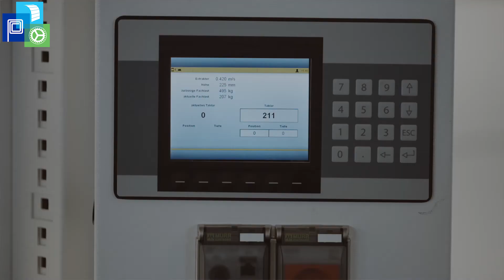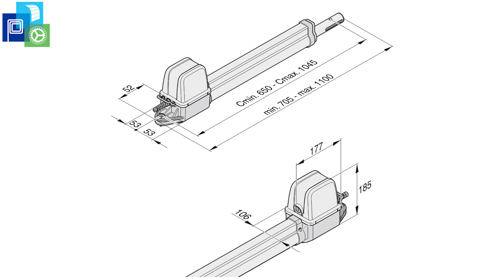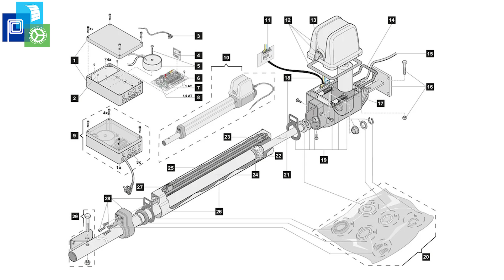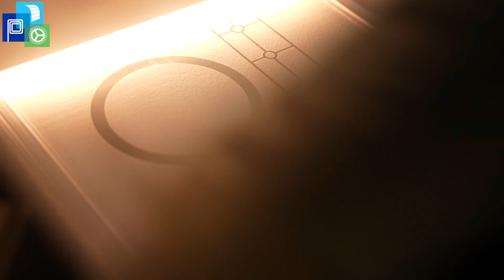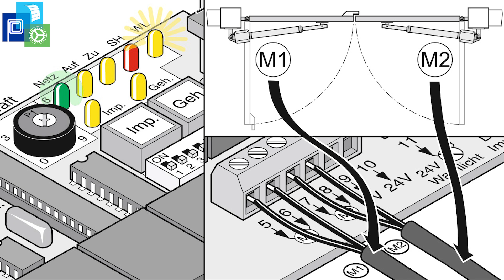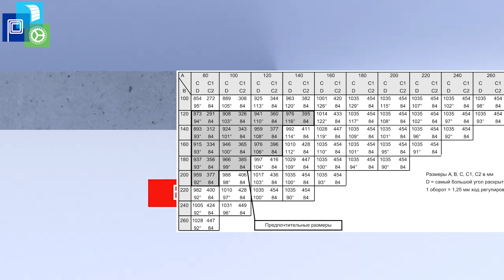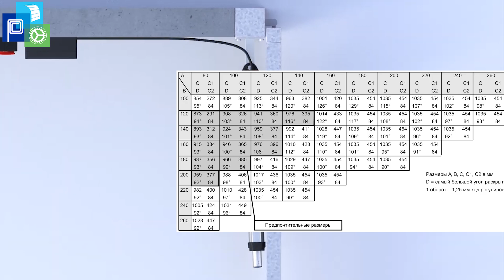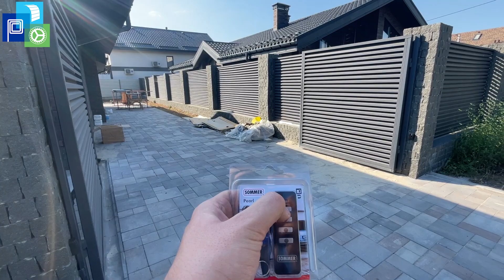Автоматика Sommer Twist 200 E огляд, монтаж, налаштування, запис пульта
В цьому відео ми оглянемо та налаштуємо німецьку автоматику для розпашних воріт Sommer Twist 200 E. А саме Вас чекає:
- Sommer Group
- розпаковка комплекту приводу Sommer Twist 200 E
- монтаж автоматики Sommer Twist 200 E на реальному об'єкті
- програмування блоку керування Sommer DST-A 24
- японський мотор Nidec в німецькій автоматиці
- запис пультів Sommer
- аварійне розблокування приводу Sommer Twist 200 E

Працюємо в м. Черкаси, Сміла, Канів, Золотоноша та області
м. Черкаси, вул. Смілянська, 122-А